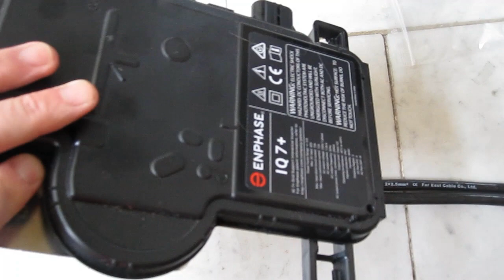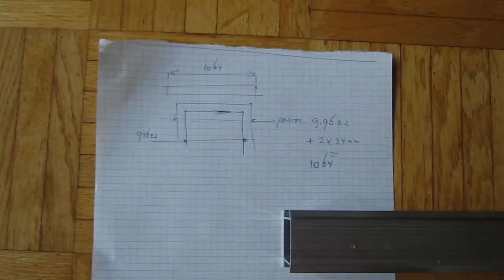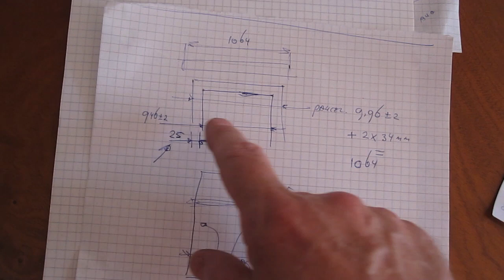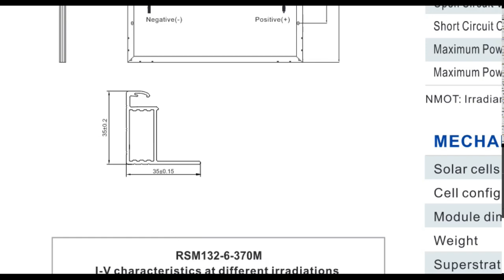Zelf zonnepaneel plaatsen in de praktijk 1: Draagconstructie op een pannendak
Is plaatsen van een zonnepaneel wel zo eenvoudig? Op veel filmpjes liggen ze 'ineens' en zijn de details en het 'hoe en waarom' je ontgaan. Bij het zelf leggen van één paneel ga ik in op diverse details maar ook op gemaakte (te voorkomen) fouten.
De montagematerialen zijn van Esdec (Clickfit Evo),
het zonnepaneel is een Risen RDM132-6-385M,
de micro-omvormer is de IQ7+ van Enphase.